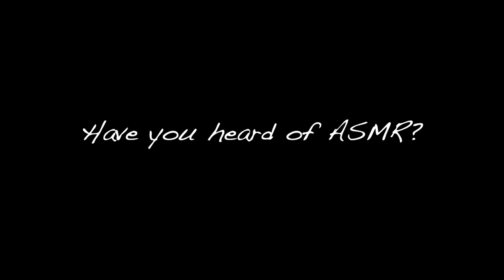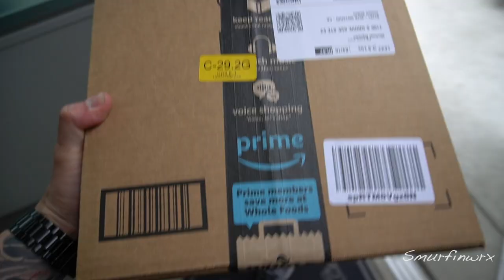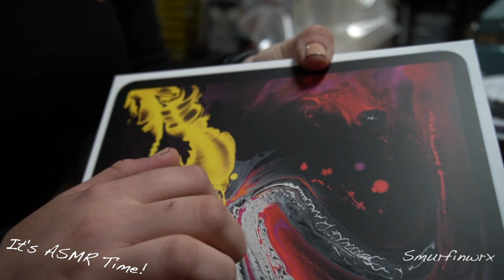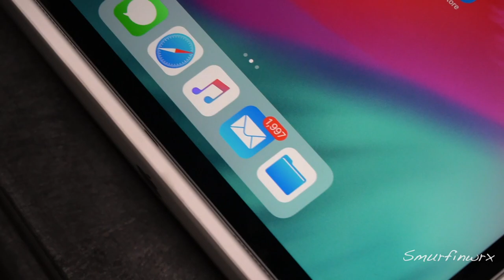does ASMR do this to you? ASMR NRG Steering Wheel, Racing sim, iPad Pro 12.9 inch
Have you heard of ASMR? its oddly relaxing isn't it? Just having some fun lol.

176 LED light panel

Hard Drive

Battery Extender Grip

SD Card

1100 S Grove Ave
Suite E-2